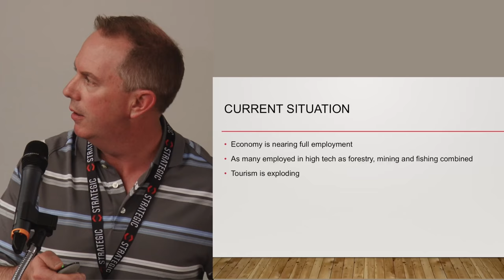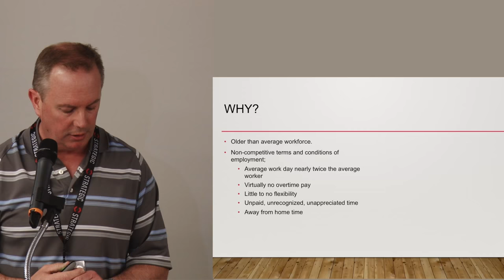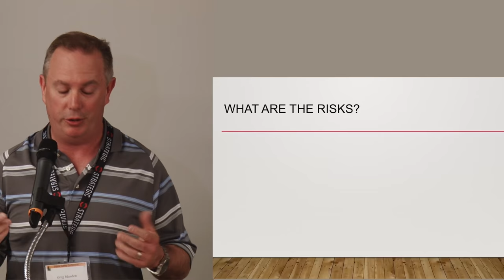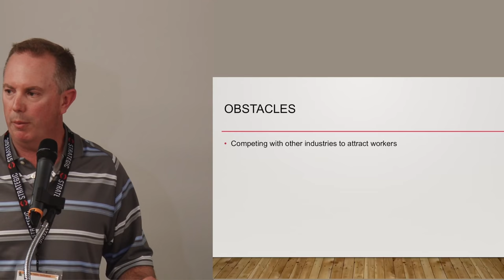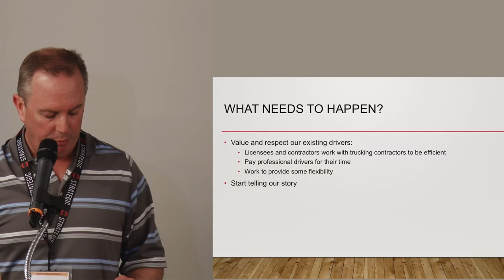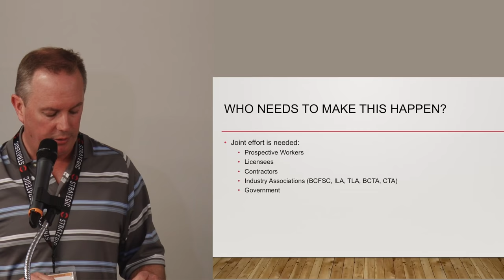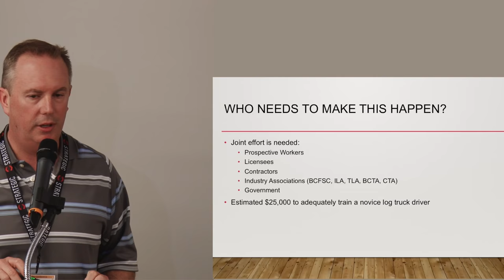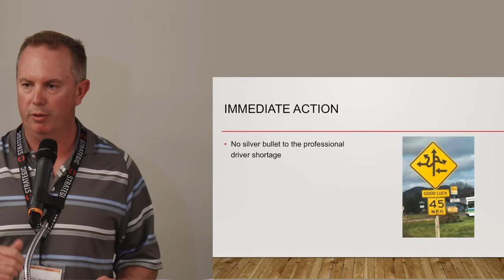Interior Safety Conference 2018 - Greg Munden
Greg gives a great presentation at the 4th annual Interior Safety Conference in Kamloops.  He provides information on the value of the trucking industry in BC and highlights the upcoming challenges.